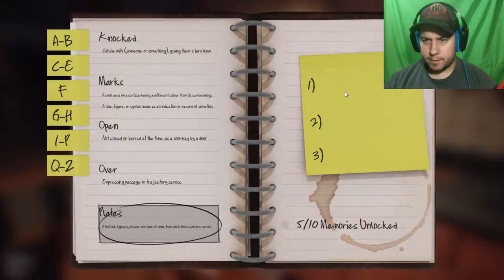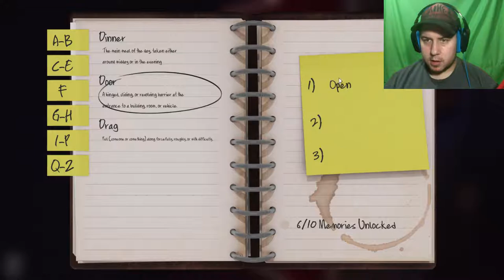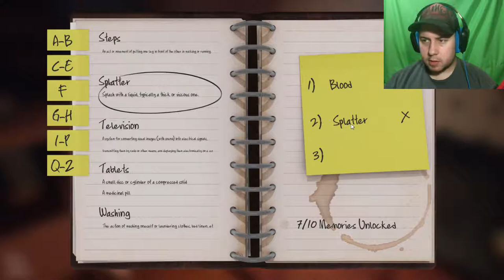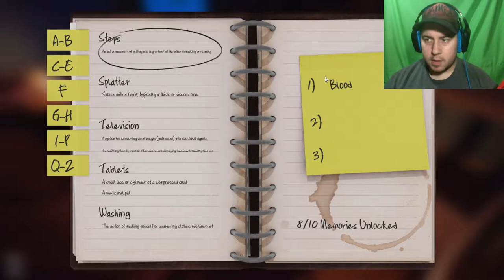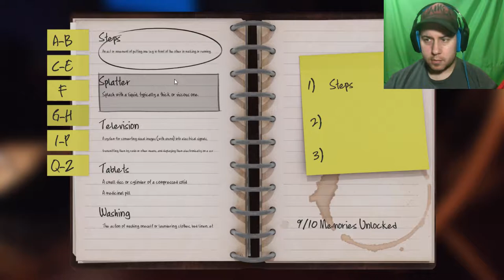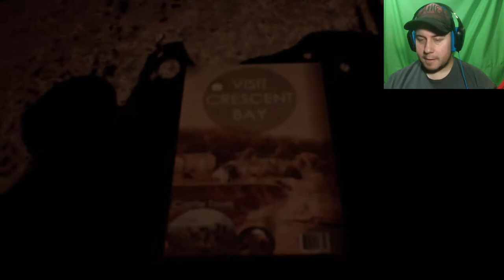WORD CSI | Spooktober: Crescent Bay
Our first game for Spooktober is Crescent Bay, a small like horror/suspense game!